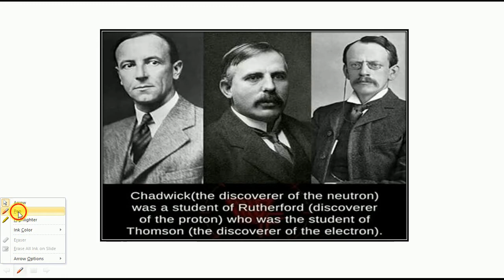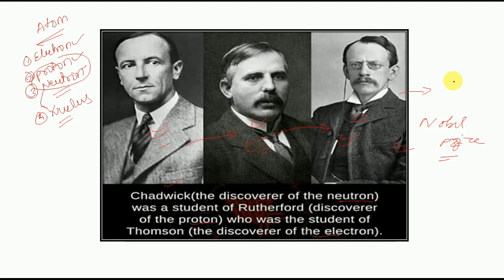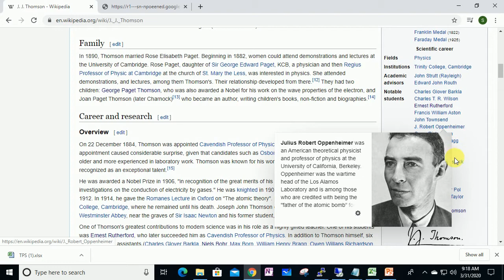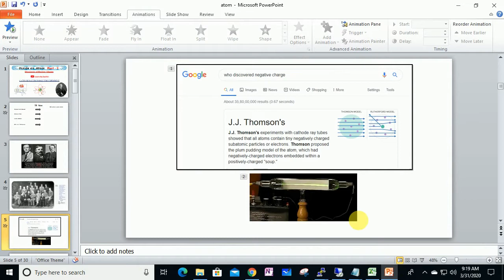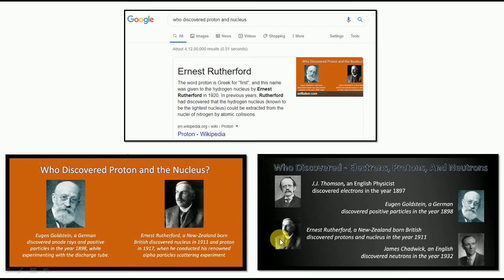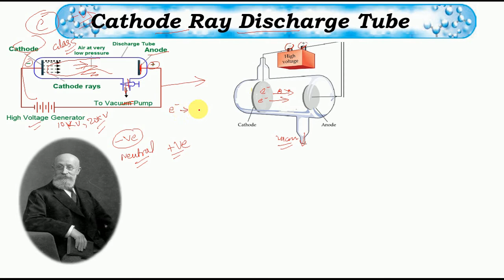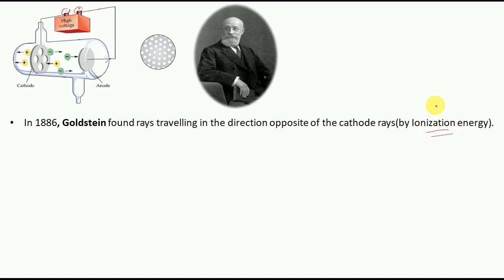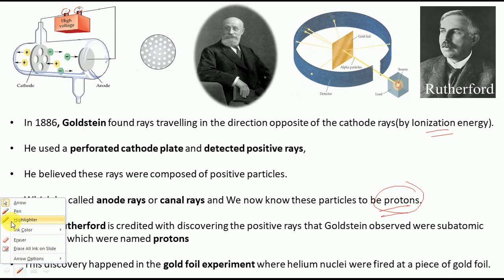Inside an atom Part 3| Class 8 | Maharashtra state board |Discovery of Positive charge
About this Video:

After watching this video you will understand how positive charge i.e. protons were discovered by Goldstein while studying on cathode ray discharge tube experiment.